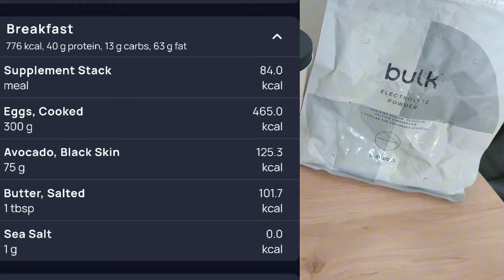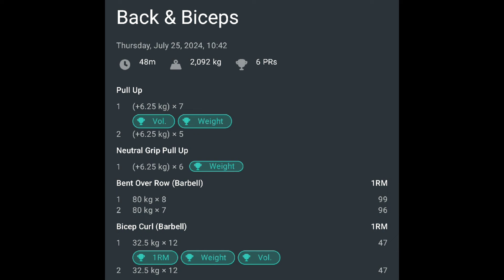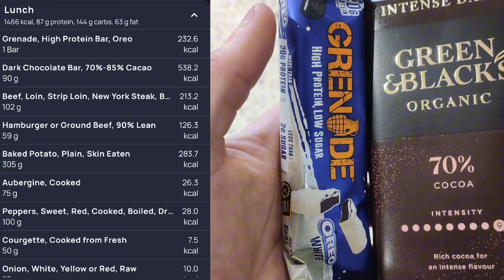Day 53: Back & Biceps | 3300 Calories | 84.25 kg | Lean Bulk 2024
I’m 23 years old, 187cm (6ft 2in) tall, with 2+ years of consistent weight lifting training (5-6 times per week) under my belt. Most of that time has been spent cutting weight, since I started at 115 kg at about 35% body fat.

These are simply the products and services that I currently use.

My Electric Bike

Grass-fed Whey Protein Powder (1 scoop per day)
Creatine Monohydrate (6g per day)
My new Pre-Workout
100% Dark Chocolate
Vitamin D3 & K2 (Half tablet per day during Winter)
Electrolytes (1g per litre of water)
Omega 3 Fish Oil (4 per day with my meals)
Complete Multivitamin Complex (1 per day with meal)